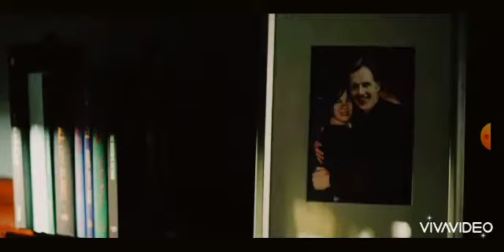Aна//Кристиан - Поломанная любовь